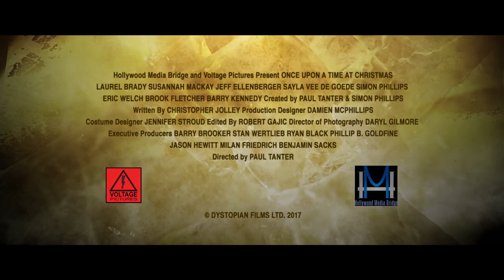Новогодний расколбас - Трейлер (русский язык) 720p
Смотрите русский трейлер нового фильма «Новогодний расколбас» (в кино в 2020 году).

За двенадцать дней до Рождества жители тихого заснеженного города Вудридж становятся жертвами жестоких убийств сумасшедших Санты и Миссис Клаус. Пока полиция пытается защитить людей, становится ясно, что всех убитых связывает одна молодая девушка, которая может стать последней жертвой в списке Санта Клауса. Резня продолжается, а трупов становится всё больше. И похоже, никто не сможет остановить убийства, пока не наступит Рождество.